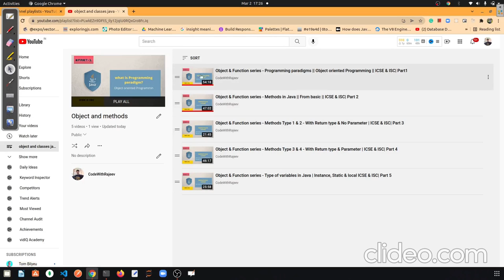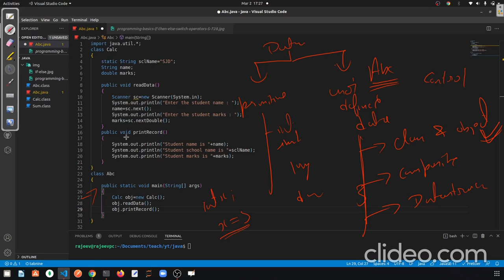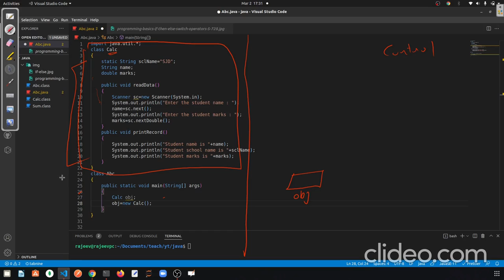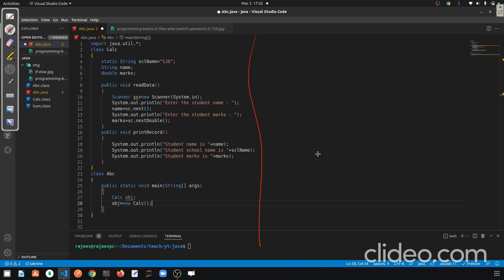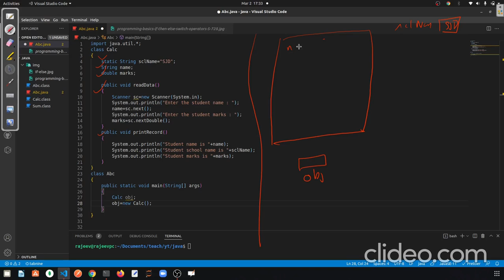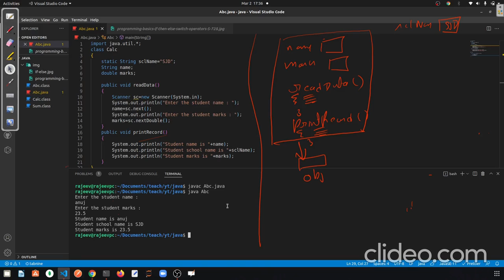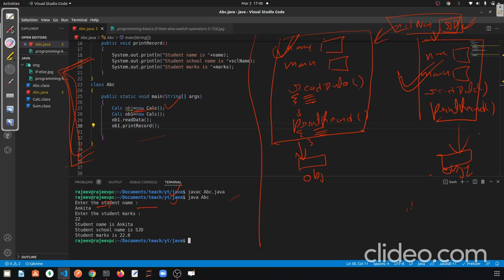Object & Function series - Object expained l ICSE & ISC| Part 6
Object & Function series - Methods Type 1 & 2 - With Return type & No Parameter | ICSE & ISC| Part 3